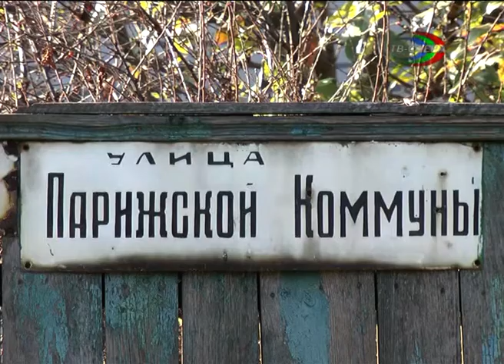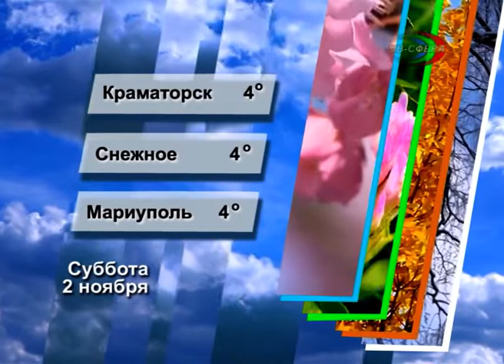`Городские новости` 1 ноября